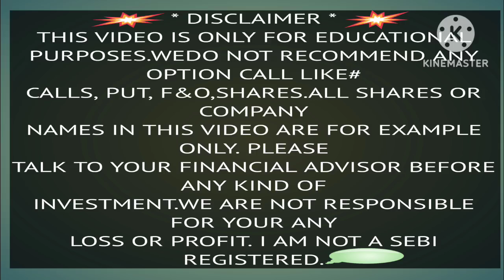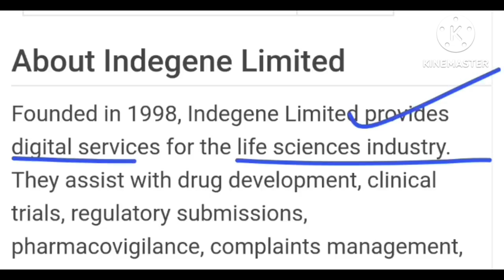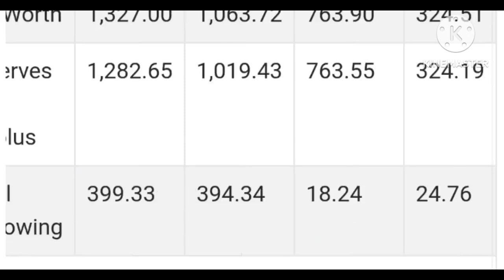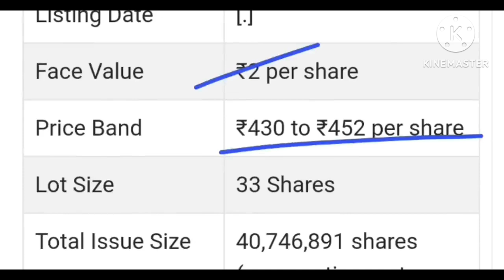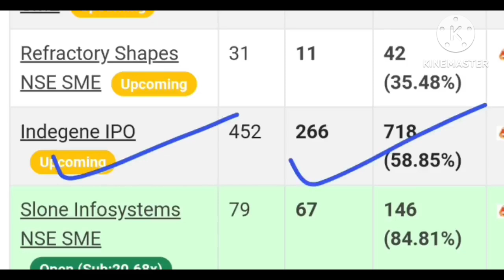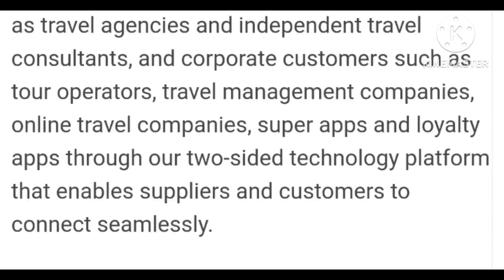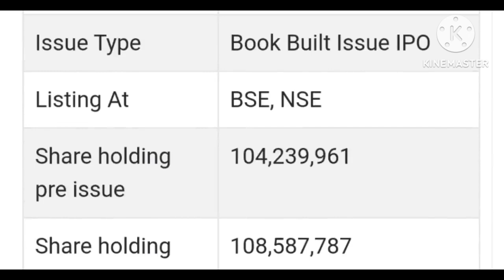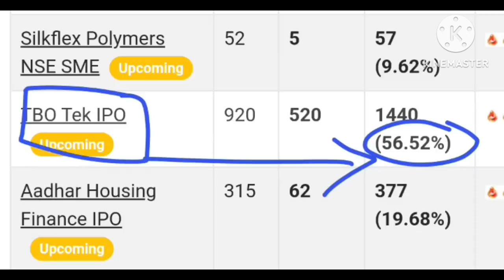NEW IPO COMIING PAISA DOUBLE KAR देगा ये IPO 🎈 Paisa hi piasa hoga iss IPO main mil Jane ke baad